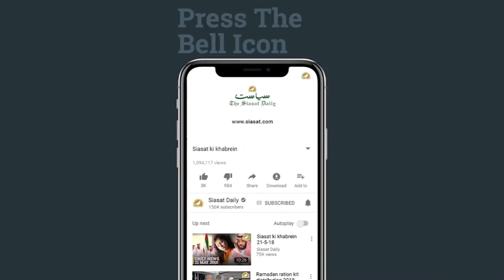Siasat ki khabrein 13th Feb 2019